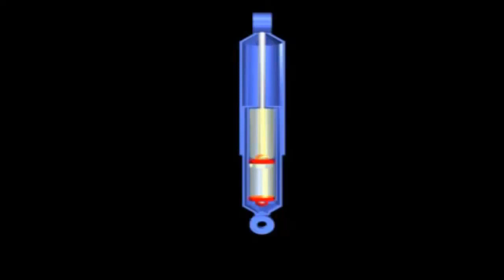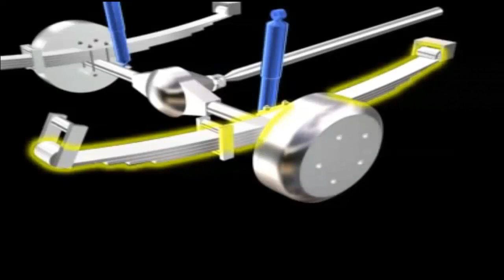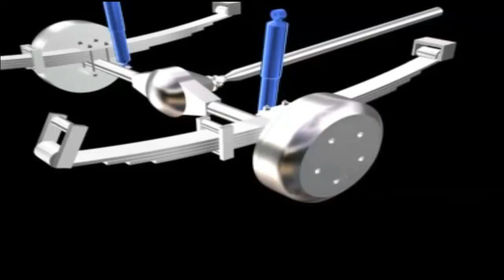شرح تبسيطي لعمل المساعدين والسوستالعفشه